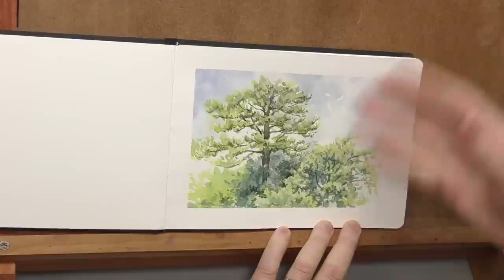Putting a New Plein Air Easel to the Test: Painting at the Park.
Taking my James Gurney style easel out for a spin on a beautiful April day at the park to do a little plein air for the first time in 2023. (easel made by Taylor Seamount)

Taylor Seamount's Easel (on Etsy)

Sennelier 12-Color Pan Set (same colors but different palette from video)
Fuumuui Travel Brush Set
Hahnemuehle 100% Cotton Sketchbook (different size from video)
Brush Washer Container
Dolica Proline Tripod (Similar)

Other Supplies

Your SUPPORT is greatly appreciated and essential to sustaining this channel